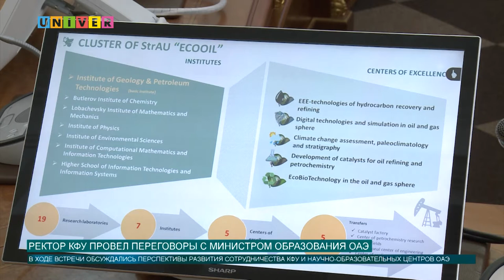Новости КФУ от 26.08.2019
Смотрите в выпуске:
- Министр науки и высшего образования России Михаил Котюков посетил Казанский университет
- Ректор КФУ Ильшат Гафуров провел переговоры с министром образования ОАЭ
- В КФУ прибыла делегация Республики Корея